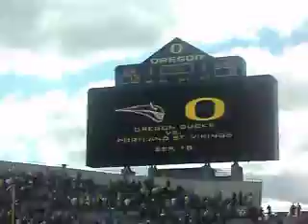2010 Ducks vs Portland State Post Game 9/18/2010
This was the scene after the 72-0 beatdown that the Ducks put on Portland State at Autzen. My post game commentary...